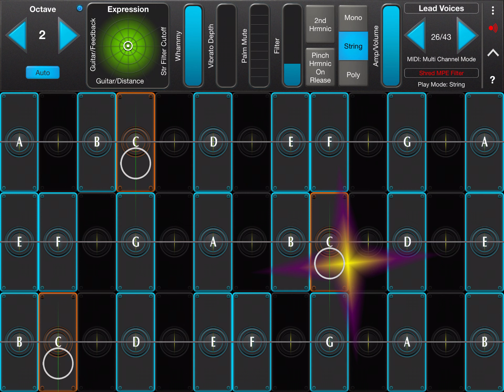geoshred 2021 03 21 a hop step and a hump